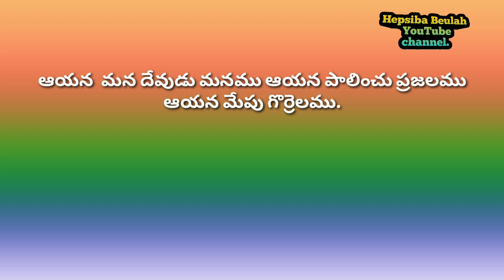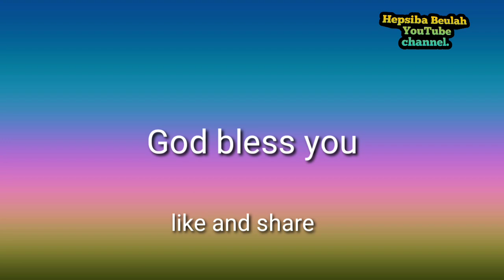13-10-2019 హెబ్రోను క్యాలెండరు వాక్యము || Hebron calendar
Hebron calendar